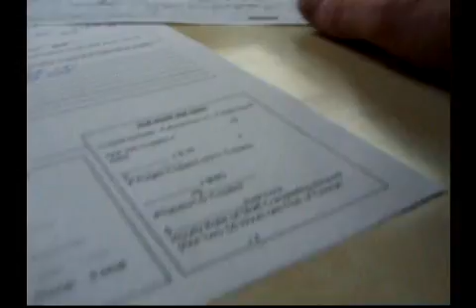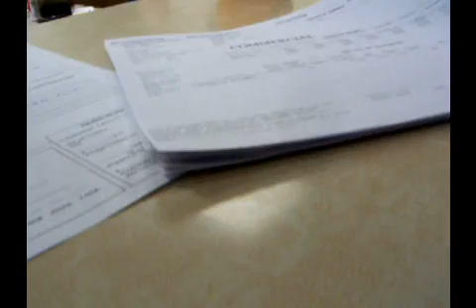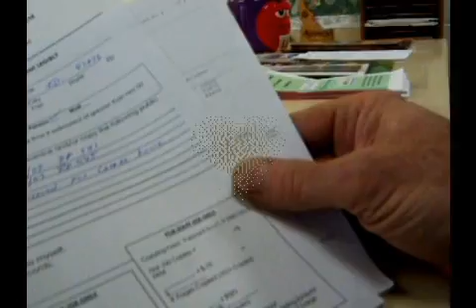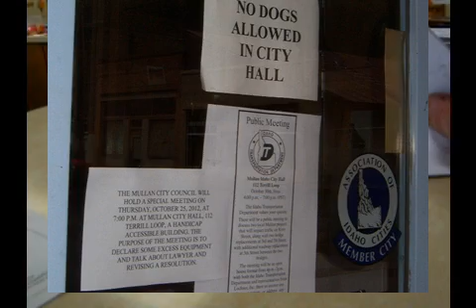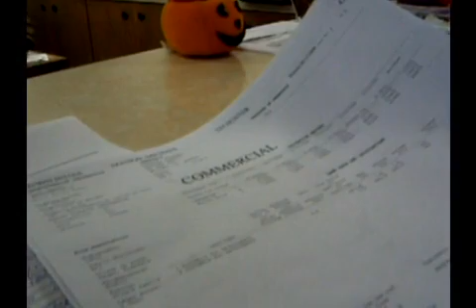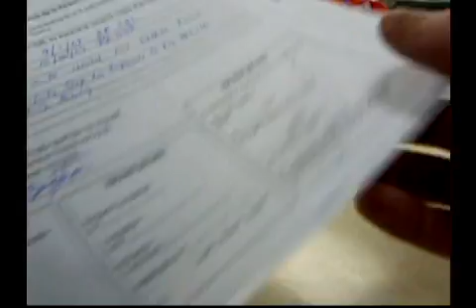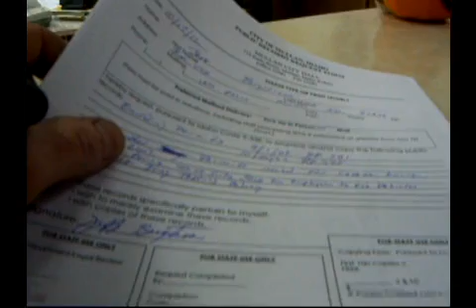MULLAN MAYORS' FORGOTTEN APOLOGY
OUR MAYOR APOLOGIZED TO THE CITIZENS OF MULLAN AFTER USING HIS FOUL MOUTH IN PUBLIC.  HE HAPPENED TO FORGET ABOUT ALL HIS PROMISES AFTER WE MADE A REQUEST FOR PUBLIC DOCUMENTS AT CITY HALL.